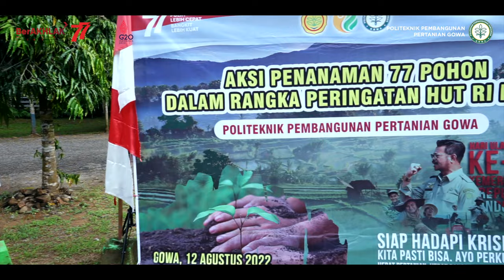Aksi Penanaman 77 Pohon Dalam Rangka Memperingati HUT RI 77 Tahun